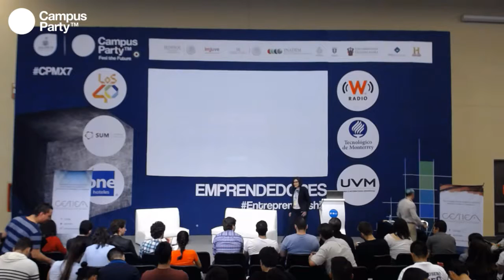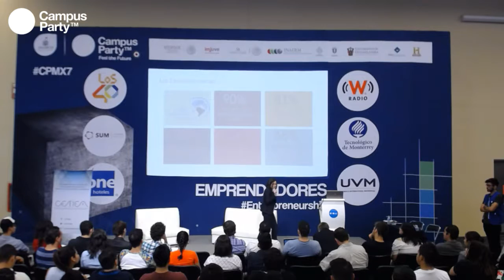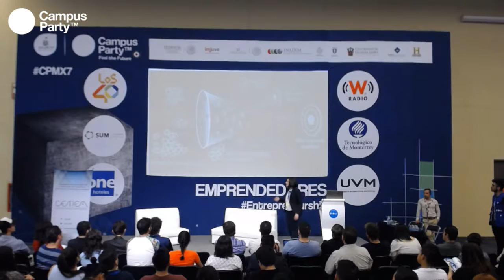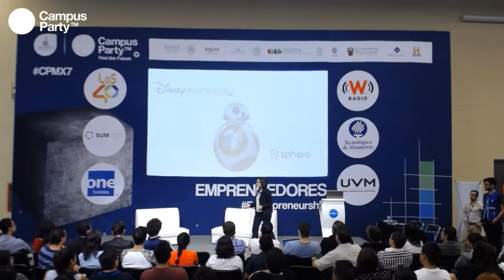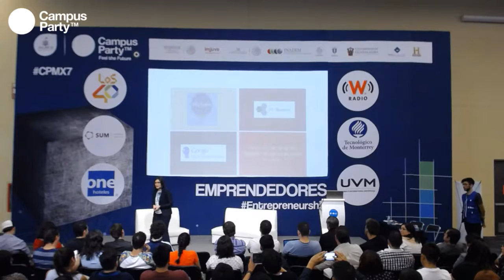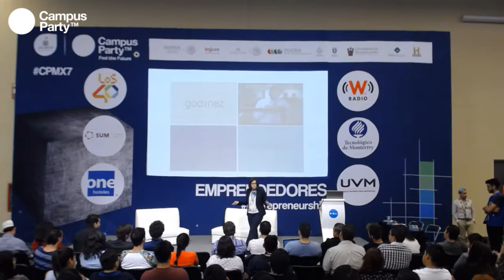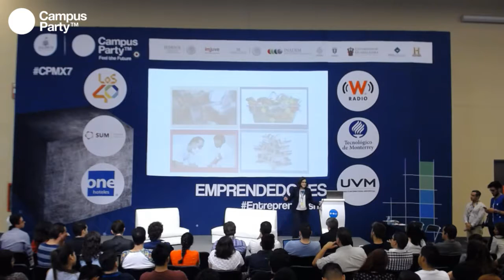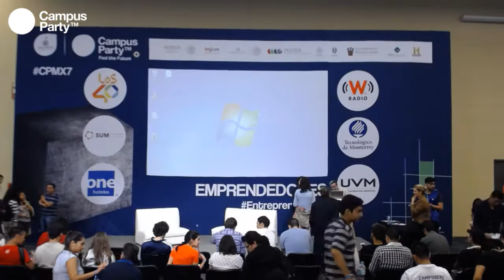CPMX7 Emprendedores María Constanza Riveros, Venture Institute Innovar como un startup o con un